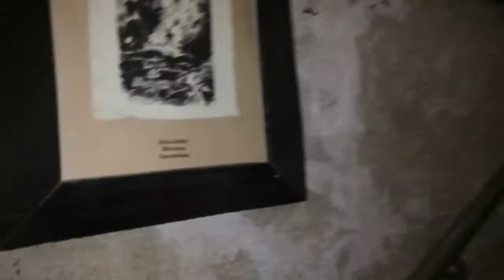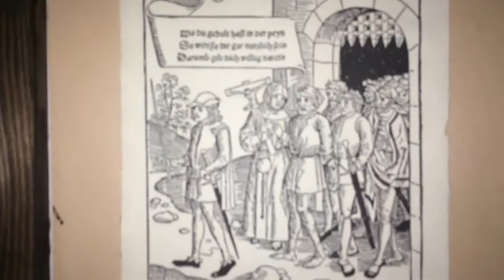PRAGUE/BUDAPEST VLOG APRIL 2018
vlog to Prague/Budapest April 2018